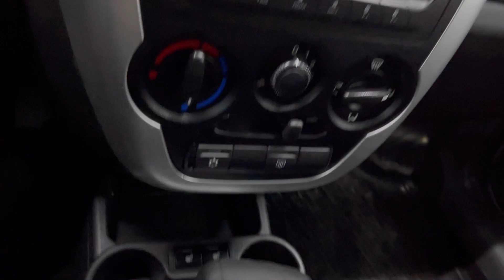Мини обзор. Lada Granta. 2016